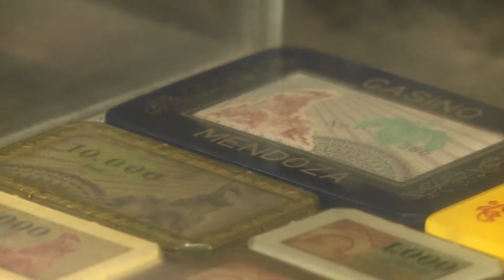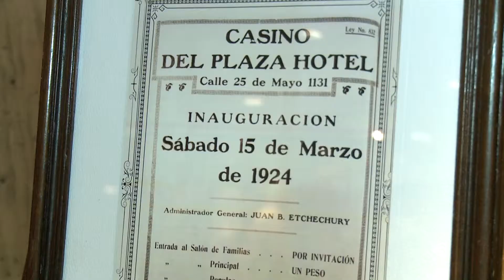El Casino de Mendoza expone sus 90 años en un museo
El Casino de Mendoza cumple 90 años y lo celebra con la inauguración de un museo que recorre en imágenes, documentos y objetos toda la historia de la casa del juego de Mendoza. Fue fundado en 1914, en calle Sarmiento y 25 de Mayo, de ciudad y en la década del 90 fue trasladado a su emplazamiento actual, en calle Brasil y San Martín. Entre los atractivos más importantes se resalta una ruleta traída desde Francia, fabricada en 1897.